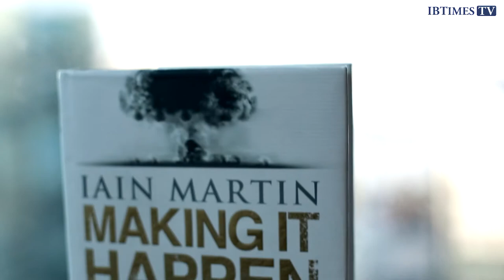Iain Martin on Making It Happen: George Osborne Meddling in Stephen Hester's RBS Exit is Worrying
For the first time since RBS's dramatic rescue from collapse in October 2008, someone has pulled together the inside story of what happened at the bank before, during and after its crisis.

That person is journalist and author Iain Martin, who has written up all the details - gathered from those who were there - in his book Making It Happen: Fred Goodwin, RBS and the men who blew up the British economy.